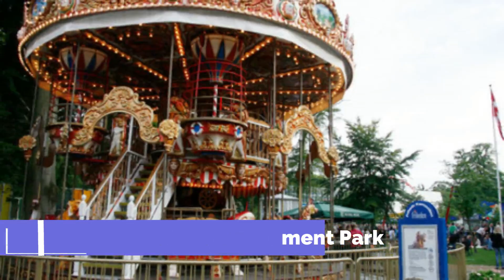Top 10 Best Water Parks in Iceland | English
Iceland, a Nordic island nation, is defined by its dramatic landscape with volcanoes, geysers, hot springs and lava fields. Massive glaciers are protected in Vatnajökull and Snæfellsjökull national parks. Most of the population lives in the capital, Reykjavik, which runs on geothermal power and is home to the National and Saga museums, tracing Iceland’s Viking history. A trip to the water-parks is a fun way to squander the day for individuals, couples, families, and friends. In this video, we will show you the best Water Parks in Iceland.

There are many beautiful water parks in Iceland. Iceland has some of the best water parks in Iceland. We collected data on the top 10 water parks to visit in Iceland. There are many famous water parks in Iceland and some of them Bulgaria beautiful water parks in Iceland. People from all over Iceland love these Iceland beautiful water parks which are also Iceland famous water parks.